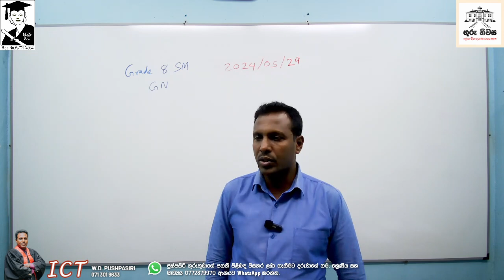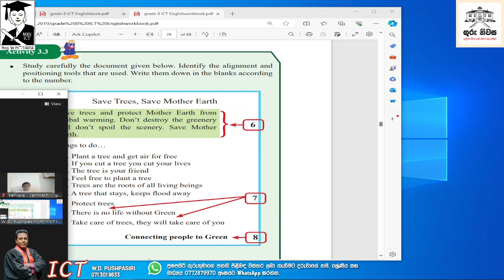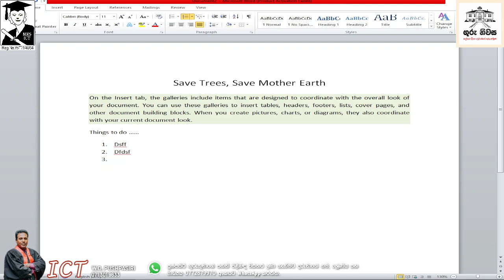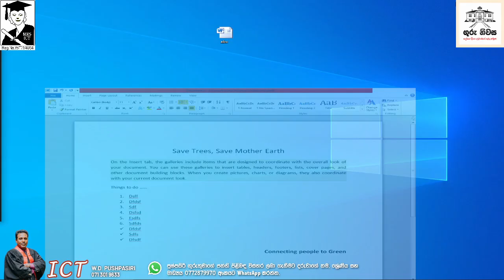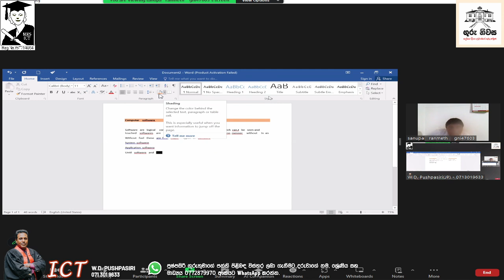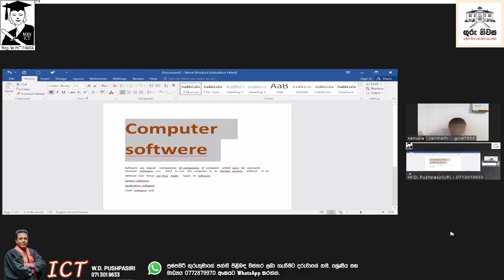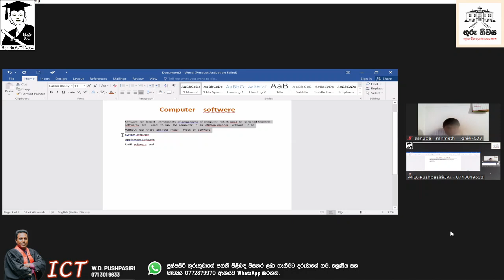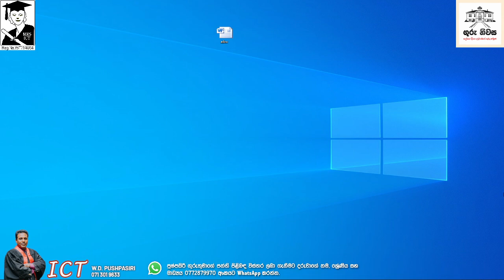ICT 08 ශ්‍රේණිය 03 පාඩම වොර්ඩ් ප්රොසෙස්සින් 8 කොටස සිංහල මාධ්‍ය 2024 05 29